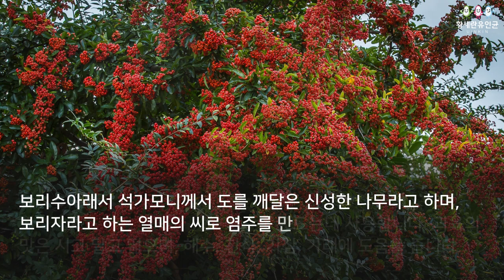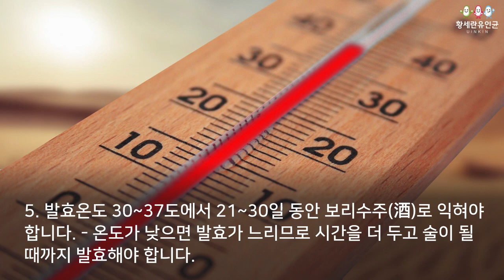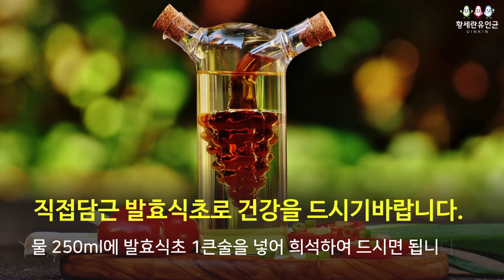보리수발효식초. 유인균발효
기침, 가래, 해수, 천식에 도움을 주는 보리수를 유인균으로 식초를 만들 수 있습니다.